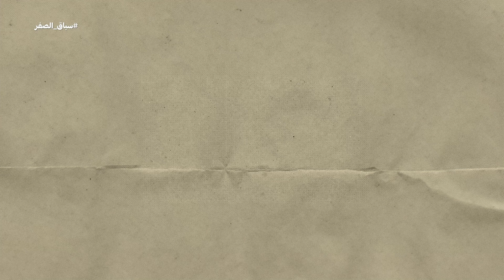ما هو سباق البشر إلى نحو الصفر؟ | الأثر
يعد التغير المناخي أحد التحديات العالمية الكبرى في القرن الحادي والعشرين؛ حيث يشكل تهديداً وجودياً لكل الكوكب وإن تفاوتت آثاره بين بلد وآخر، خاصة وأن درجات الحرارة العالمية تزداد باطراد، نتيجة لارتفاع ثاني أكسيد الكربون في الغلاف الجوي والذي يعتبر المحرك الرئيسي للتغيرات المناخية.

ولذلك تسعى دول العالم للانتقال إلى عالم صافي انبعاثاته صفر، للحفاظ على كوكب الأرض من خطر تغير المناخ. ولن يتحقق ذلك سوى بتحول كامل في كيفية إنتاجنا واستهلاكنا وتحركنا. حيث يعد قطاع الطاقة مصدر حوالي ثلاثة أرباع انبعاثات غازات الدفيئة اليوم ويمثل المفتاح لتجنب أسوأ آثار تغير المناخ.